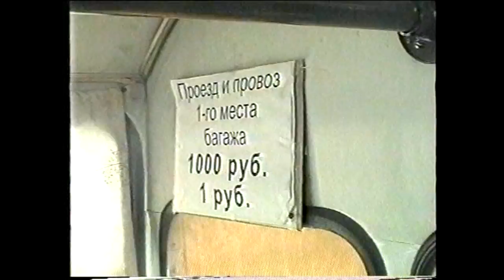Тамбов, 1990-е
Атмосферный клип из редкого видео 90-х годов Тамбова. Угадайте места ;)